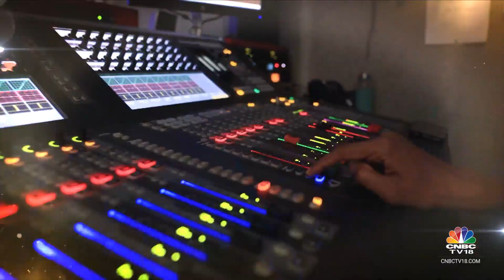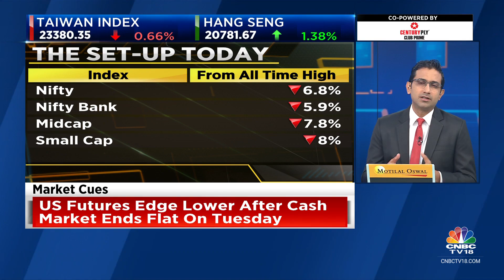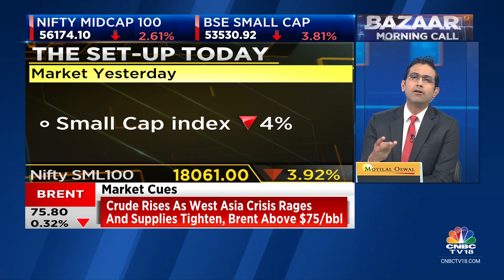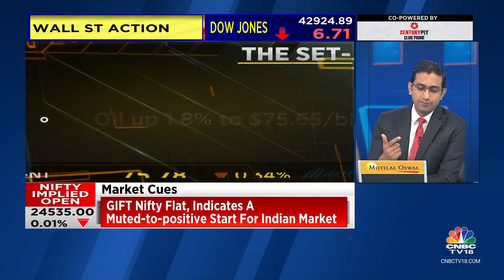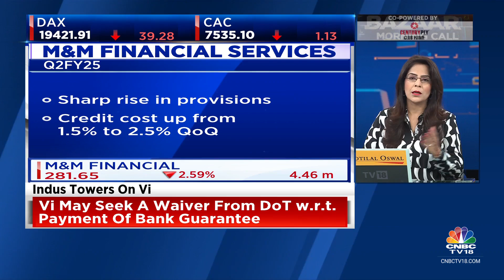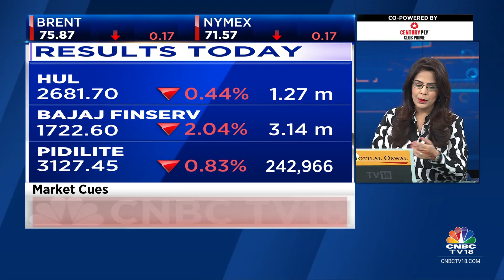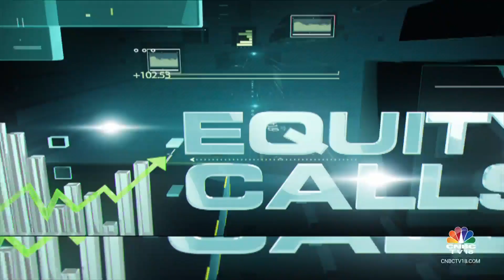US, Asia Markets Mixed; Flat Start On D-Street Today? | CNBC TV18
US stock market ended flat, with the Nasdaq seeing a modest gain, while Treasury yields spiked.

The Dow Jones Industrial Average eased 6.71 points, or 0.02%, to 42,924.89, while the S&P 500 fell 2.78 points, or 0.05%, to 5,851.20. The Nasdaq Composite ended 33.12 points, or 0.18%, higher at 18,573.13.

Asian markets traded mixed today reflecting subdued risk appetite.

Japan’s Nikkei 225 was flat, while the Topix fell marginally. South Korea’s Kospi rose 0.25%, and the Kosdaq gained 0.51%. Hong Kong’s Hang Seng index futures indicated a stronger open.

Meanwhile, Gift Nifty was trading around 24,540 level, a premium of nearly 2 points from the Nifty futures’ previous close, indicating a flat start for the Indian stock market indices.

n18oc_business